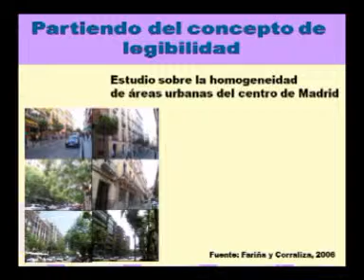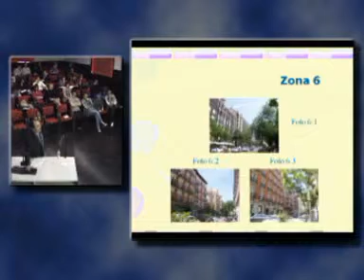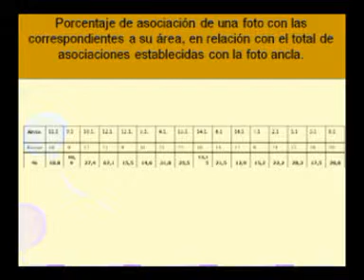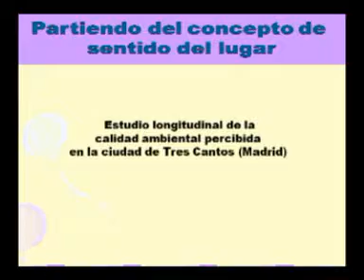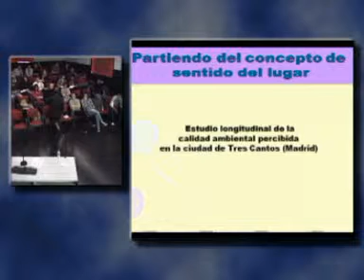CARTAS DE NAVEGACIÓN URBANA/ JOSÉ ANTONIO CORRALIZA 7/9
Vídeo de la charla ofrecida por Jose Antonio Corraliza, catedrático de psicología, en la jornadas 'Cartas de Navegación Urbana' organizadas por Paisaje Transversal_Abril de 2010